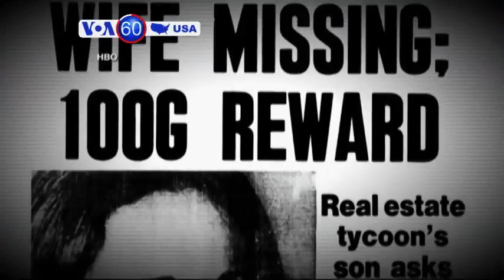VOA60 America 03-16-2015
Police in Ferguson, Missouri, have arrested 20-year-old Jeffrey Williams in connection with last week's shooting of two police officers during a protest outside police headquarters.

In New Orleans, 71-year old millionaire Robert Durst the subject of a popular television series, is under arrest after being charged with committing three separate murders over three decades.

The city of Boston just broke its own seasonal snowfall record. A storm on Sunday dropped another 7.4 centimeters of snow, pushing the total since November to 275.8 centimeters.